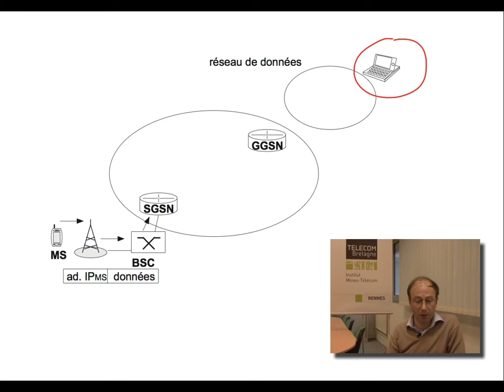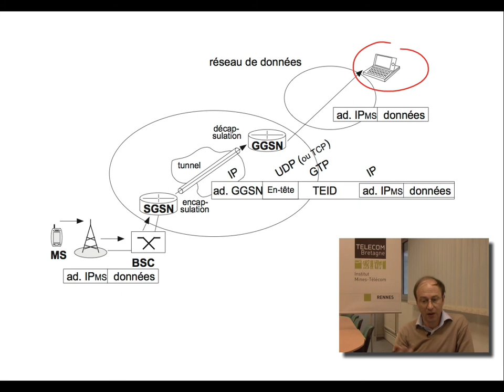68. Réseaux cellulaires : Fonctionnement de GPRS : transmission de données mobile vers serveur